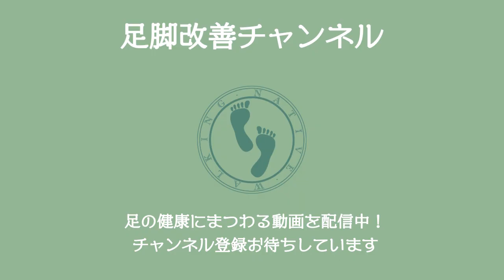【足の専門家が教える】過剰回内の簡単な見分け方と、具体的な対処法